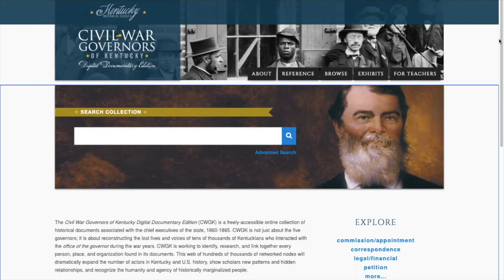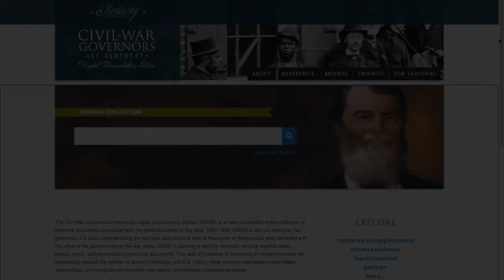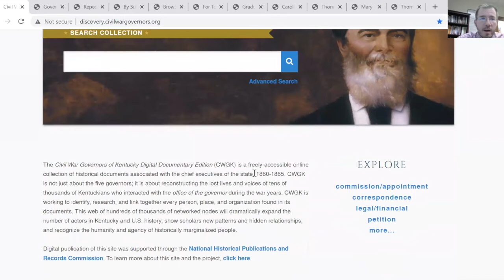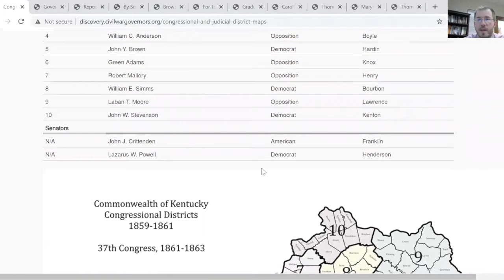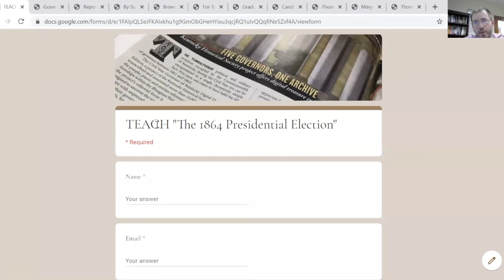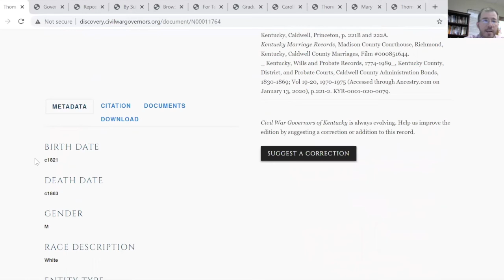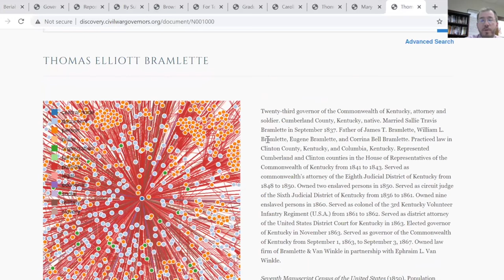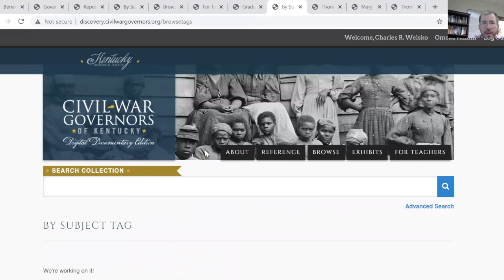Ep. 4 Civil War Governors of Kentucky with Dr. Charles R. Welsko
In this episode, H-CivWar spoke with Dr. Charles R. Welsko from the Kentucky Historical Society about their digital project Civil War Governors of Kentucky Digital Documentary Edition (CWGK), which is an online archive of 10,000+ documents on the Civil War Era that uses the offices of the five governors of Kentucky (three Union and two Confederate provisional governors) as a lens to examine the ordinary lives of Kentuckians between Lincoln's election and the end of slavery in the Commonwealth. This project can be viewed via the following Enjoy!